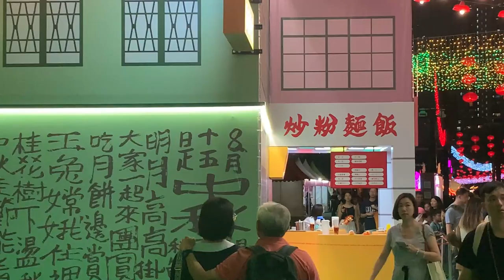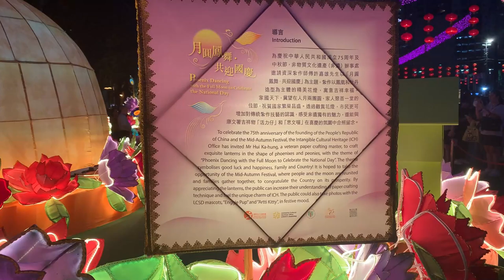2024維園中秋彩燈晚會｜十二米長旗袍花燈｜中秋節花燈 城寨主題 | 巨型叉燒飯 | 精品市集｜打卡新熱點｜情侶好去處 ｜假日好去處｜香港好去處【廣東話｜中文字幕】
2024 維園中秋彩燈晚會｜十二米長旗袍花燈｜中秋節花燈  城寨主題 | 巨型叉燒飯 | 精品市集｜打卡新熱點｜情侶好去處 ｜假日好去處｜香港好去處【廣東話｜中文字幕】

市區中秋綵燈會
維多利亞公園
一號至六號足球場